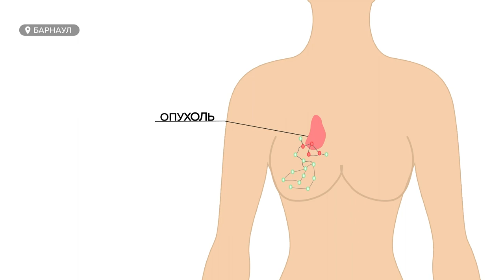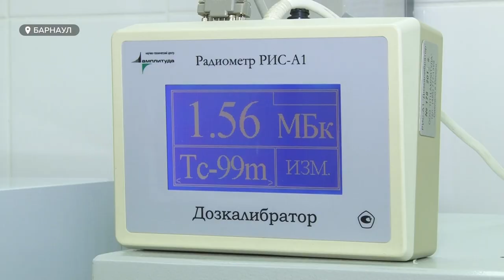Алтайские онкологи внедрили новый метод по выявлению онкологии – биопсию сторожевого лимфоузла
Алтайские онкологи внедрили новый метод по выявлению онкологии – биопсию сторожевого лимфоузла. Такого в регионе до сих пор не проводили. С одной стороны, это используют как профилактику рецидива, с другой – как метод сохранения женской груди взамен мастэктомии